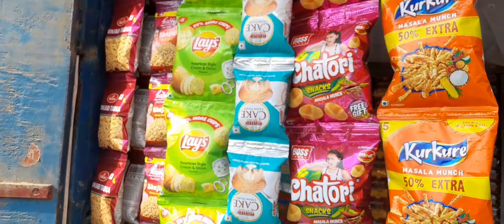vlog Maine Naya dokan khola h !! new shop opening !! @ jitu photographer vlog